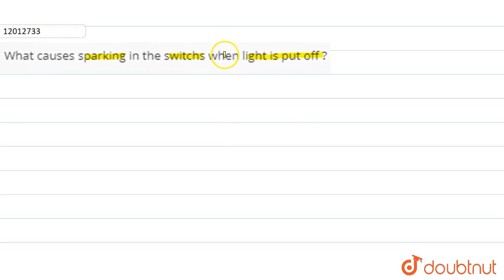What causes sparking in the switchs when light is put off ?